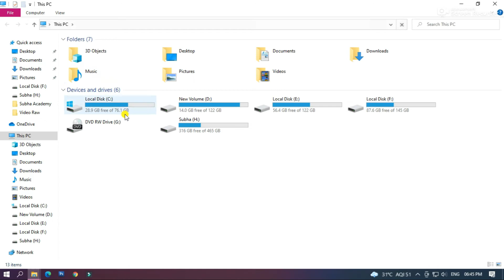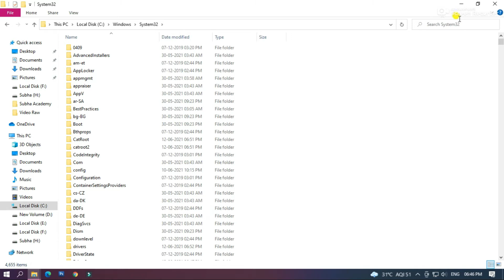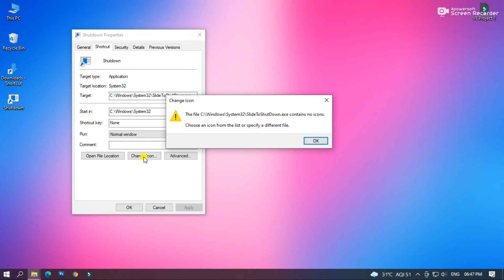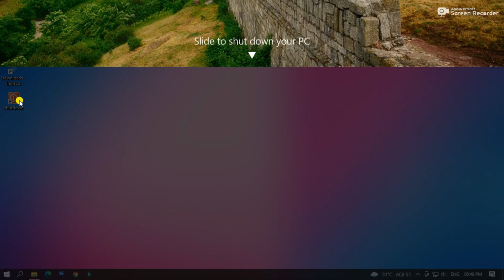Hidden Trick About Computer Shutdown in Bangla I Computer Hidden Trick 2021 I Subha Academy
In This Tutorial, I Will Discuss How to shut down your pc by sliding a picture in Bengali | Computer tips and Tricks Tutorial. And how to Use Change Icon option of Shortcuts files Properly. After Watching This Video, You Will Be an Expert in using Slidetoshutdown button with The Help of Subha Academy.